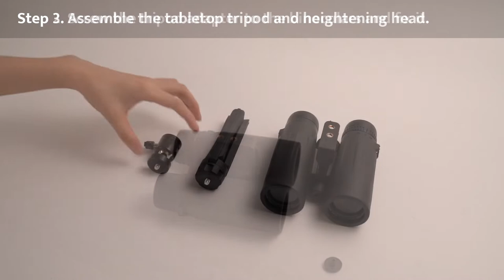Usogood Binoculars Accessory Tutorial Video - English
How to Use Binoculars with Your Smartphone and Tripod